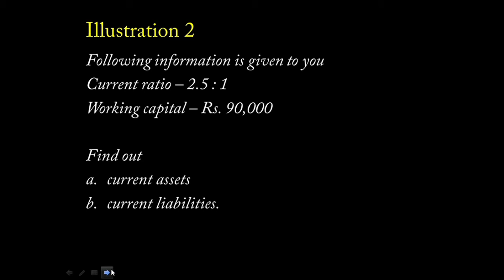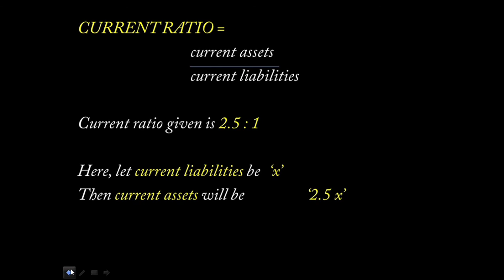CORPORATE ACCOUNTING - RATIO ANALYSIS- PART 6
CORPORATE ACCOUNTING - MODULE 5 - RATIO ANALYSIS - 3rd SEMESTER BBA - CALICUT UNIVERSITY